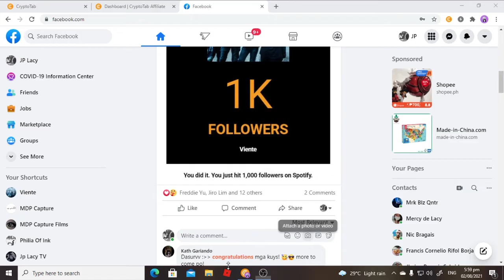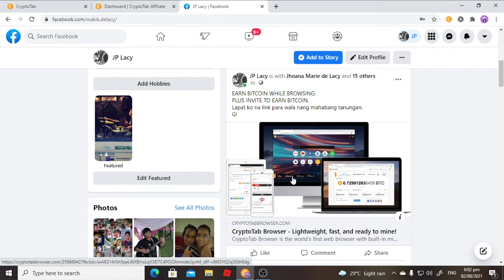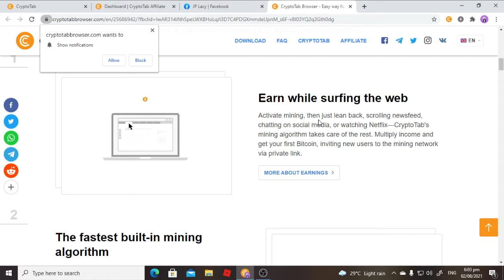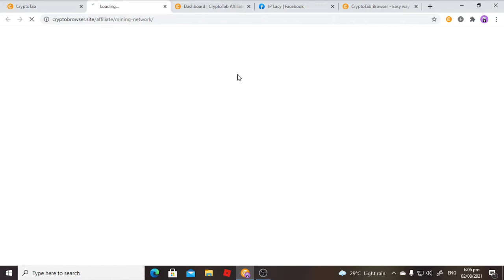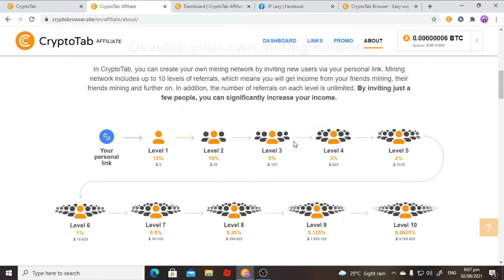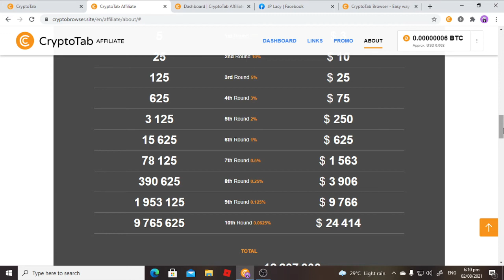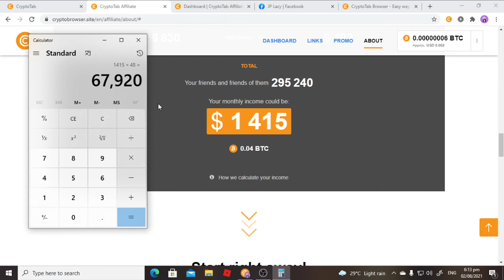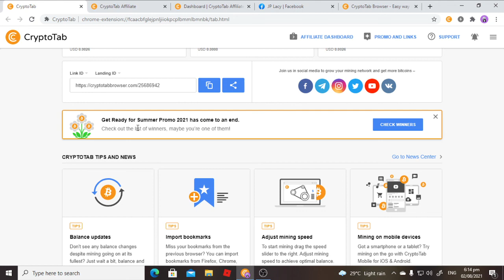Earn while browsing (Cryptotab)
Hirap ka na financially dahil sa pandemic?
Buti nalang may cryptotab.
Kikita ka habang komportable mong ginagawa
yung mga bagay na natural mong ginagawa sa phone mo.

Gamit lang ang Cryptotab browser habang nanonood ka o nagse-surf ay kikita kana.